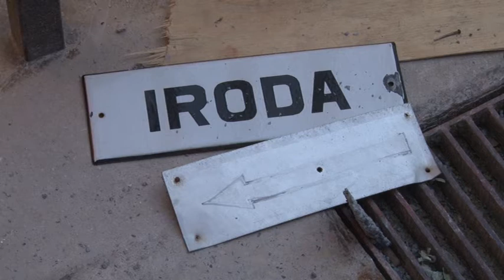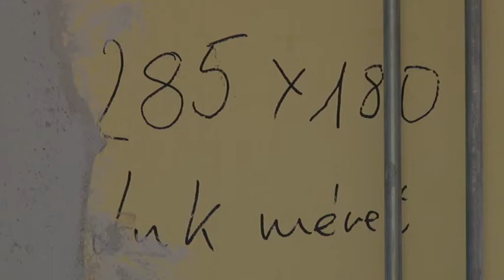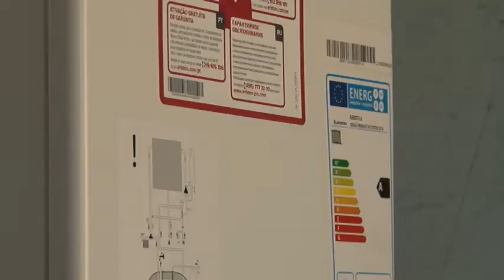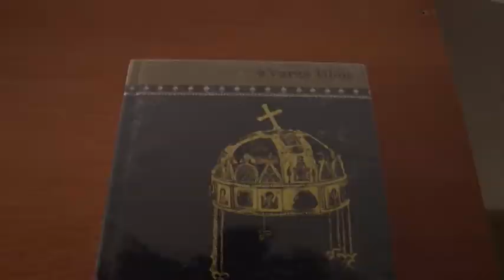VKC Televízió / Budakalász Ma / 2017.07.27.